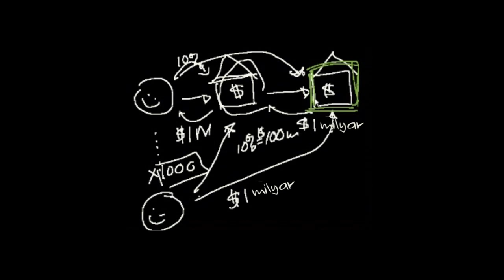İpoteğe Dayalı Menkul Kıymetler (2. Bölüm) (Finans ve Sermaye Piyasaları)